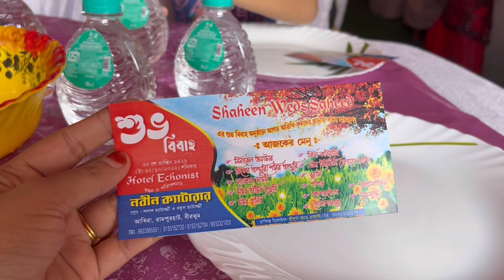Wedding vlog||Biye bari gelam khub enjoy korlam 🥰wedding